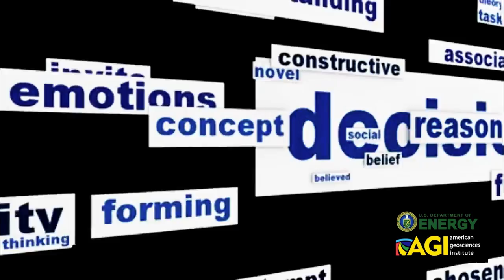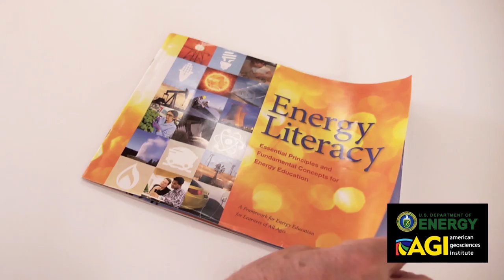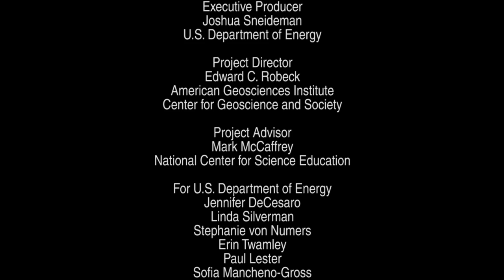Energy Everywhere – An Introduction to Energy Literacy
Energy plays a major role in the everyday functions of our planet and all its life forms. From weather patterns and food chains, to human society’s daily electricity and heating needs, energy is the driver of everything we know. This video series highlights the seven Energy Literacy Principles, which demonstrate energy’s role across the natural and social sciences.